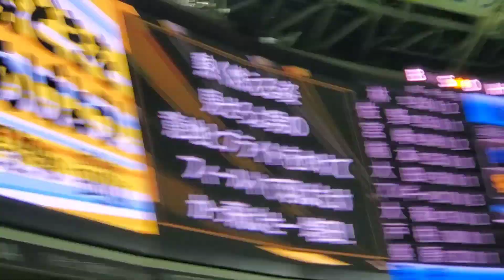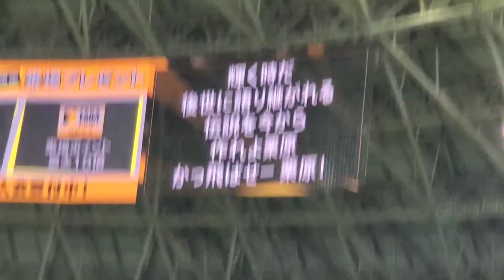20230317 福岡ソフトバンクホークス【1回ｳﾗ】応援･攻撃風景 バッティング打撃 応援団による鳴り物･声出し応援あり@福岡PayPayﾄﾞｰﾑ･外野ﾚﾌﾄ ｵｰﾌﾟﾝ戦